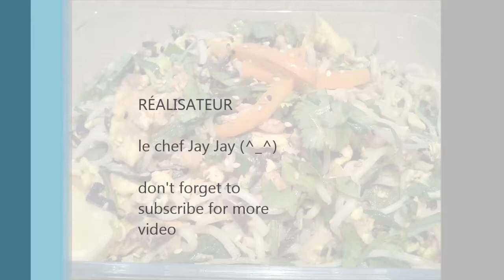Pâtes sautées aux légumes,ผัดเส้นอุโด่งกับผักรวมง่ายเร็ว อร่อยจ้า